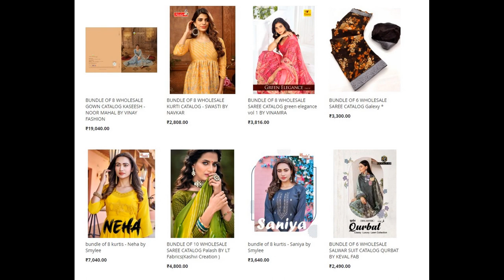82 wholesale bundles launched today 04 Mar 2023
82 wholesale bundles launched today - 04 Mar 2023

Top brands:
Vinamra
Ganga
Eba Lifestyle
Ronisha
Ruchi Sarees
Sangam Sarees
Shree Fabs
Smylee
Kashvi
Aashirwad
Alok Suits
Ibiza
Kalaroop
Kanasu
Kesar
LT
SR
Syasii
Tanishk Fashion
Vaishali
Varsha
Vishnu
Your Choice
Blue Hills
Aradhna
Vinay Fashion
Rawayat
PRM Trendz
Seven Threads
Sayuri Designer
Al Khushbu